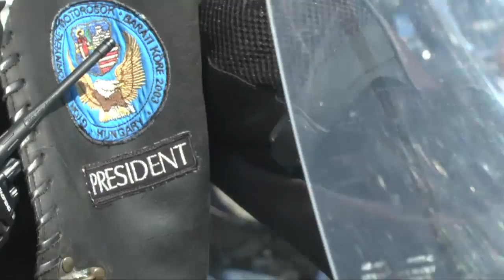Impressions / Bonusvideo Motorradparade in Györ 2017 / Györújbarát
Spektakuläres Auffahren der Biker in Györ heute am ETO Park ... war dabei.